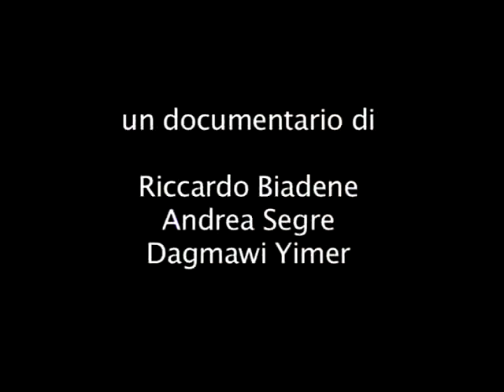Come un uomo sulla terra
REGIA:
Andrea Segre,
Dagmawi Yimer
in collaborazione con Riccardo Biadene
SOGGETTO
E SCENEGGIATURA:
Andrea Segre
in collaborazione
con Stefano Liberti
DIRETTORE DELLA FOTOGRAFIA:
Andrea Segre
MONTAGGIO:
Luca Manes
MUSICHE ORIGINALI:
Piccola Bottega Baltazar
INTERPRETI:
Fikirte Inghida, Dawi Seyum, Senait Tesfaye, Tighist Wolde, Tsegaye Nedda, Damallash Amtataw, Johannes Eyob, Tsegaye Tadesse, Negga Demitse
PRODUZIONE:
Asinitas Onlus
in collaborazione con ZaLab
FORMATO:
miniDV
DURATA:
68
ANNO:
2008